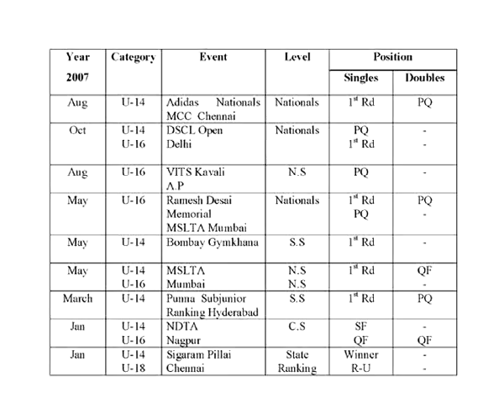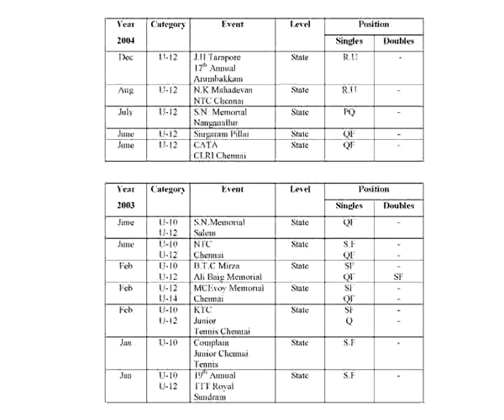Niranjan - Tennis video (PART-1)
Niranjan's Biography.  Niranjan in blue T-shirt playing with his coach